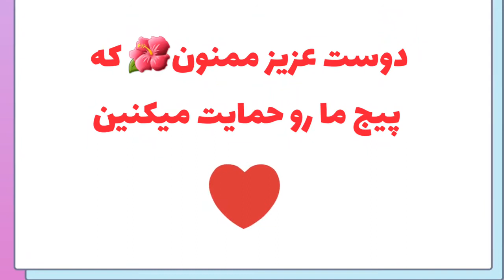نخ کردن چرخ صنعتی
کارکرداجزائ چرخ راسته دوزjack  _ آموزش ترفندهای دوخت_نکات دوخت_آموزش خیاطی_
خیلی حرفها رو میشه برا پیشرفت تولیدی با همدیگه در میون گذاش ،فقط متخصص بودن در یه حرفه خاص کافی نیس باید یه مختصری از چرخ ،شناخت پارچه،تعمیرات چرخ ،...
ما در تولیدی پاشادوخت آراز  تصمیم گرفتیم که به شما برای توسعه کسب وکار و حل مشکلات فنی و حرفه ای تون کمک کنیم. عزیزان لطفا هر سوال یا مشکلی دارین و نیاز به همفکری و تعامل هس در کامنتها بپرسین ،تا با همکاری همدیگر به سوالات شما عزیزان پاسخگو باشیم و در جهت  توسعه کار همدیگر گامهای موثری رو برداریم
دست تک تک عزیزان سخت کوش که برای کسب حلال تلاش میکنن رو میبوسیم و خداقوت میگیم به همه ی عزیزان